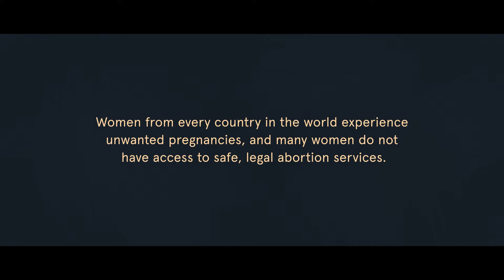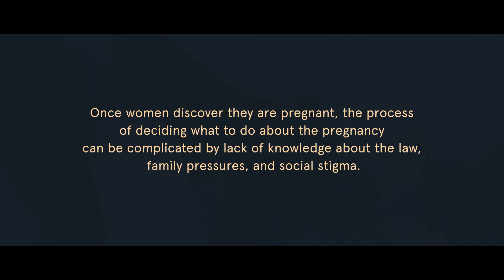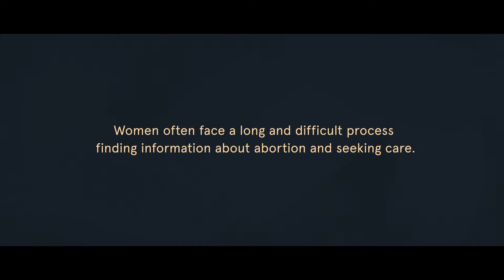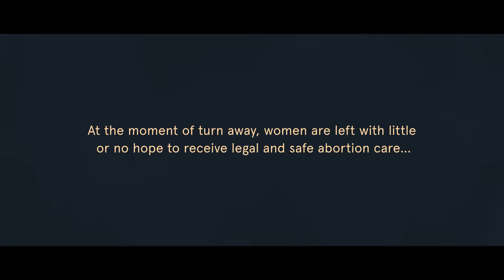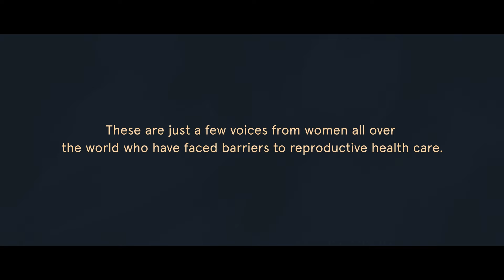In Their Own Words: Experiences of Women Denied Abortions (English subtitles)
In most countries, women do not have access to legal abortion care: abortion is legal in only 28 percent of all countries in the world and only 15 percent of countries in the developing world (WHO 2011). And even in countries with legal abortion, many women are unable to access a safe procedure, for myriad reasons, including a lack of knowledge about the legal status of abortion, lack of money to pay for the procedure, social stigma against abortion or, commonly, because they present for care too far along in pregnancy.

ANSIRH’s Global Turnaway Study team partnered with researchers in Bangladesh, Colombia, Nepal, South Africa and Tunisia to investigate why women are denied legal abortion services and the consequences of denial.